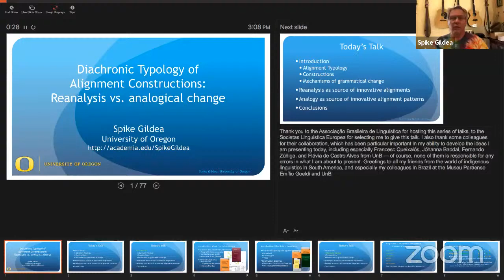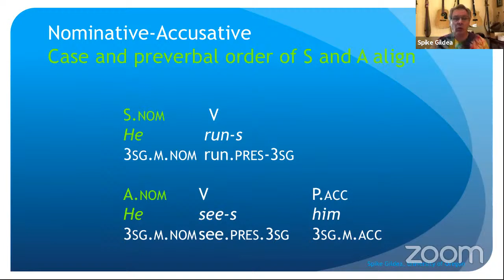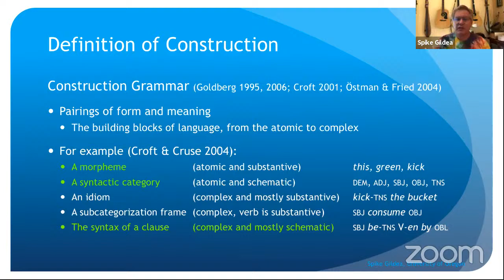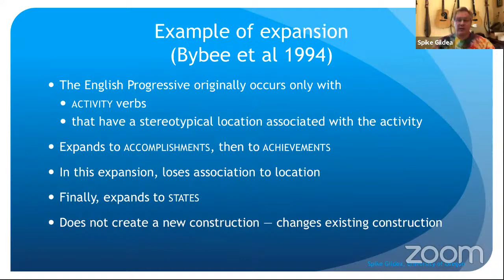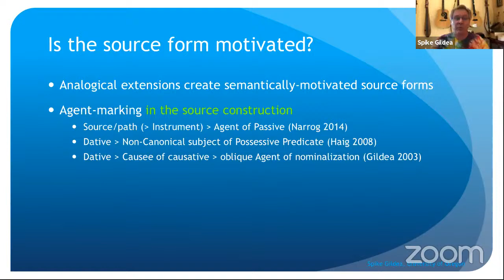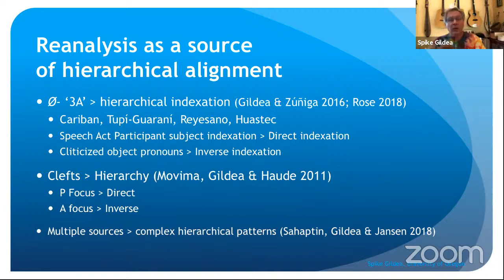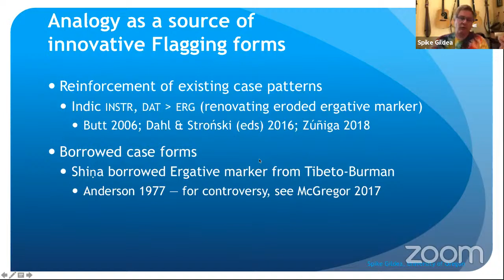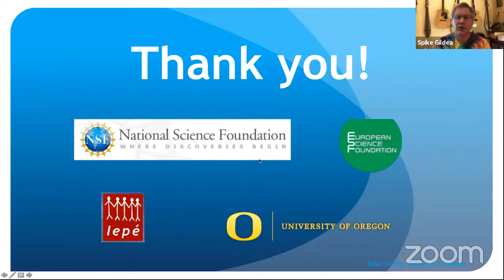Spike Gildea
Diachronic Typology of Alignment Constructions: Reanalysis Vs. Analogical Change

Alignment typology is the study of variation in the expression of argument structure across the languages of the world. The grammatical elements that combine to express alignment are argument flagging (case-marking), argument indexation (often on the verb or auxiliary, sometimes as second or other position clitics), constituent order, or the more covert properties control of coreference or parallelism with other constructions. Of these alignments, nominative-accusative is vastly more frequent, followed by the ergative-absolutive, semantic, and hierarchical alignment types. In a given construction, different individual grammatical elements often present different alignment patterns, e.g. ergative flagging but nominative verbal indexation and nominative control of coreference. This talk explores the sources of different alignment patterns and how different mechanisms of historical change have a differential effect in creating those alignment patterns : reanalysis creates an innovative construction with a consistent alignment across grammatical elements, whereas analogical change within a construction changes one grammatical element at a time, and so creates inconsistencies in alignment within individual constructions. These mechanisms are both implicated in studies of grammaticalization, but whereas reanalyses appear to have consistent directions of change, analogical changes do not.